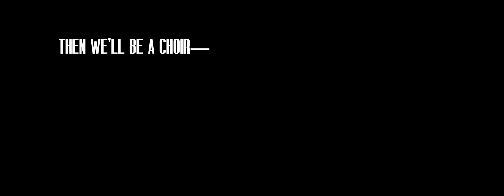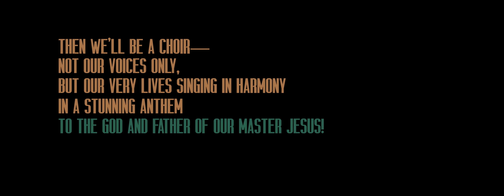Hillsong Conference 2019 Trailer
Hillsong Conference is all about championing the cause of THE Church of Jesus Christ — across every nation, denomination, age and background. It is for people who are passionate about the local church and the call of the Kingdom of God. This conference gathers the greater church, inspires fresh vision and hope for the future, and equips every individual to walk out the call of God on their life. It inspires leaders and believers alike to make a difference in their sphere of influence for Kingdom’s cause. It equips the church with God-breathed sessions, practical tools and relational connection.